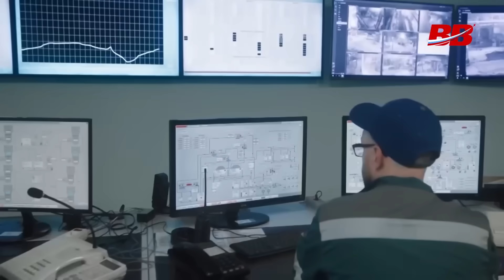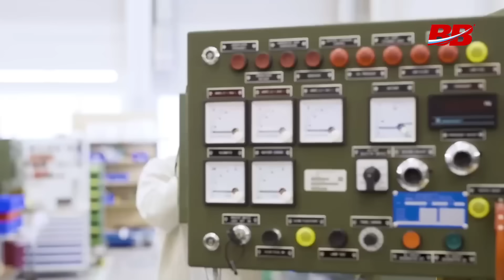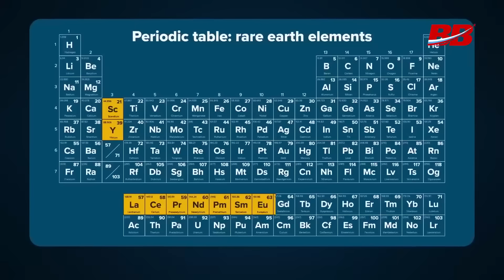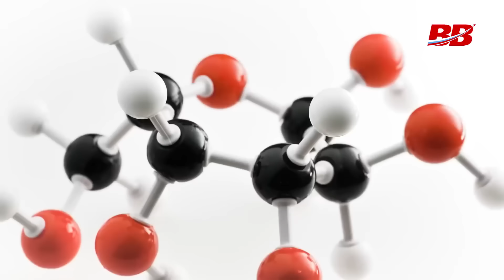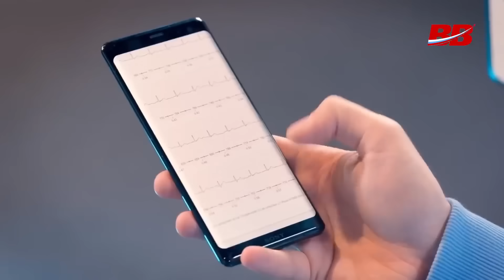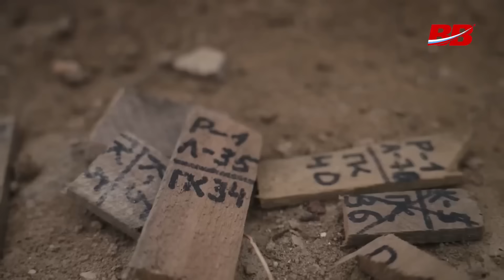US on Alert: Russia Launches Strategic Manufacturing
Ready to dive into the world of ultra-pure Germanium? In this video, we unravel Russia's bold move to kick-start its production, a game-changer for missiles, spacecraft, and beyond! Discover why China’s supply play has left Western defense systems in a pinch and meet our new hero of the week! Plus, catch a quick round of global good news. Don't miss out on this thrilling tech tale!

00:00:00 - Russia's New Venture into Germanium
00:00:36 - Recent Industrial Developments
00:01:33 - Challenges for Western Arms Manufacturers
00:02:26 - China's Control Over Element Supply
00:02:53 - The History and Importance of Germanium
00:04:02 - Germanium Applications and Global Dependence
00:05:52 - Russia's Advancements in Ultra-Pure Germanium
00:06:50 - Future Prospects and Resources